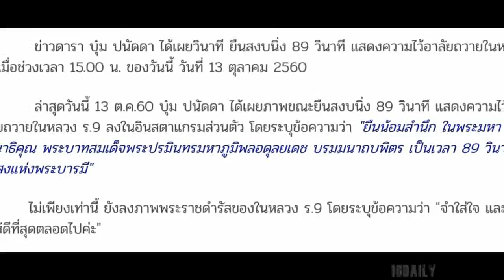เผยนาทีโศกเศร้า บุ๋ม ปนัดดา ยืนสงบนิ่ง 89 วินาที แสดงความไว้อาลัยถวายในหลวง ร.9 ที่สุดของความคิดถึง